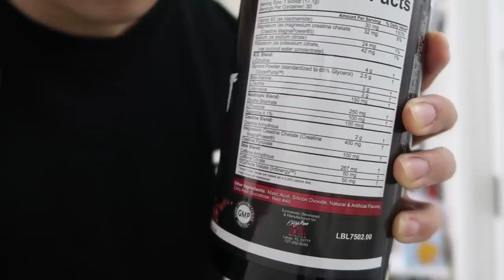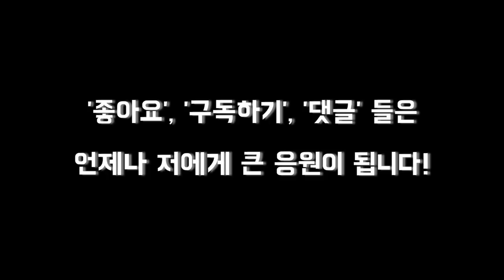프리워크아웃 부스터 | Upper Body 루틴 운동 영상 | Summer Shredding EP2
[후원하기]

[직업]
[운동경력]
 *3대 600kg (S:230kg / B:140kg / D:230kg @74kg)
 *2018 IPF KOREA 파워리프팅 대회(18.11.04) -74kg 체급 1위 및
   3대 600kg
 *2018 IPF KOREA Asia Powerlifting Championship 인도파견대회
  -83kg 1등 (18.04.01)
 *2018 IPF KOREA Grand Prix Powerlifting Championship -83kg 1등
  (18.01.28)
 *IPF(International Powerlifting Federation) Korea 2급 자격증 취득
  (17.08.30]
 *2급 생활스포츠지도사 보디빌딩 자격증 (14.08.14)

[GEAR INFO | 사용중인 장비]
[Music | 음악]